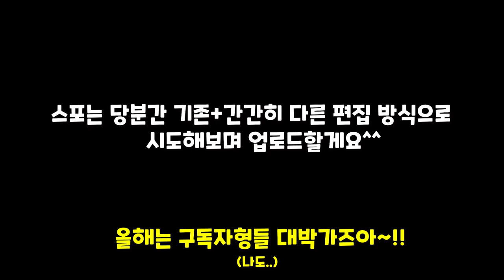오랜만입니다 [스페셜포스]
✔방송스케줄
저녁 7시 start (화요일 고정휴방)